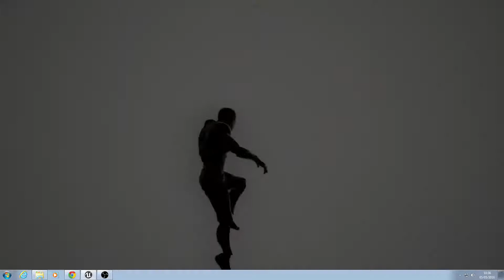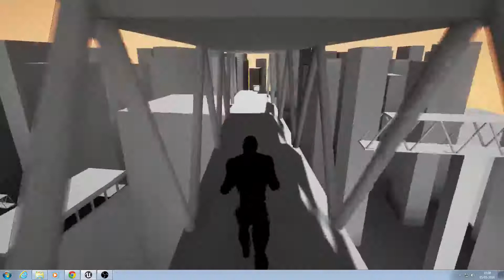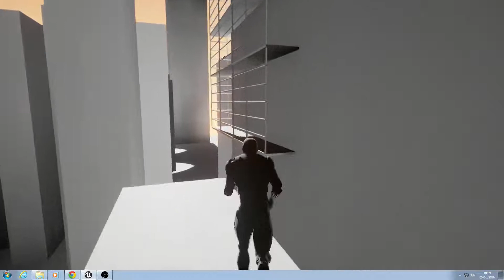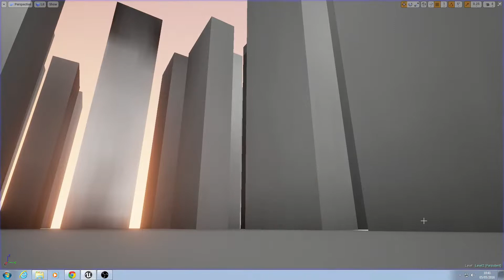UE4 - Lifeless City Level Design Gameplay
Created for a university portfolio building project. I set out to create a mirrors edge inspire rooftop parkour level and wanted to adopt a similar barebones colour scheme. But come the end I thought the level looked beautiful with the lighting it had so I left it untextured and this is the end result. A really nice looking lifeless city.